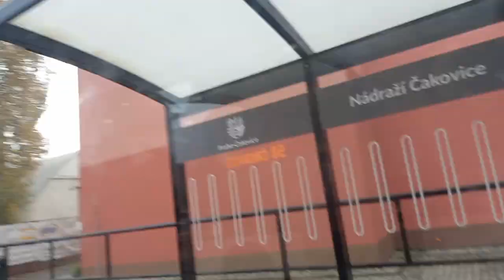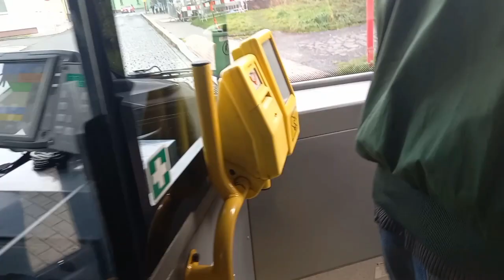😱 TROLEJBUSY opět v PRAZE‼️| ErpeX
Po 50 letech se do oblasti Čakovic a Letňan vrátil trolejbus. A to jsem si nemohl nechat ujít!

Moc děkuji za zhlédnutí videa!
Pokud dáš lajk, mamka ti na narozeniny koupí všechno co chceš!

**Technika**
Mobil: Samsung Galaxy A12
Kamera: Nikon Coolpix B500
Počítač: HP Pavilion Gaming 15
Sluchátka : *NiceBoy HIVE 3*/O2 Pods+
Střih: DaVinci Resolve 18.1  /  někdy CapCut
Screen Recorder: OBS Studio
Myš: Logitech Gaming G102 Lightsync (bílá)
Náhledovky: PicsArt

A u dalšího videa zase ahoj!